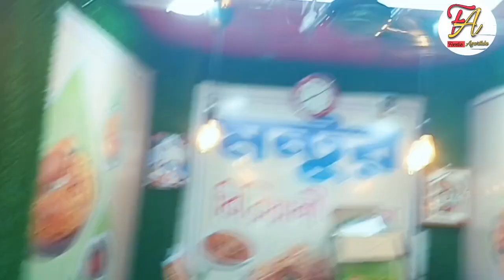😍Biryani Special Vlog।Agartala Durga Puja 2023।Food।@foodieagartala2168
Other YouTube Channel
(কবিতা এবং অনুগল্প বিশেষ)

Shopner Diary (স্বপ্নের ডায়ারি)
Link👇

ফুডি আগরতলা ।
আগরতলা স্ট্রিট ফুড ।
হোস্ট - পান্থ দাস ।
Food Vlog 113
Indian Food
Location- Post office Chowmuhani, Agartala
Chicken Biryani Rs. 120 Half
Street Food
Vlog
Northeast Food
Chicken Curry
@Foodie Agartala
Street Food
Agartala StreetFood
Agartala Street Food
FoodVlog
@Foodie Agartala
IndianStreetfood
FoodHub
Northeast
northeast food
Wahan Mozdeng
Food hub
Special Food Vlogs
@Foodie Agartala
IndianStreetfood
Food Videos
Review
FoodieAgartala
SpecialFoodVlogs
Special Food
Foodie Agartala
Indian StreetFood
Food
Street food
Unique Food
BestStreetFood
Special Vlog
Tripura Street Food
Agartala Street Food ।
NorthEast Vlog ।
Host - Pantha Das ।
Editing, Mixing & Mastering - Pantha Das ৷

Music Credit & Video Credit -